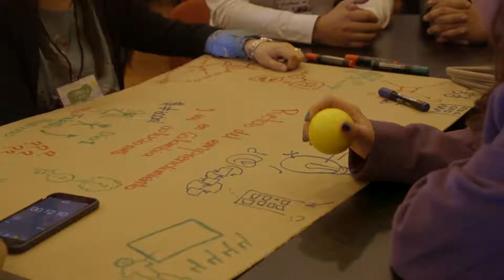Cornell EMI - Uniandes Pitch Competition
Como parte de la red internacional del Centro de Emprendimiento y la Facultad de Administración de la Universidad de los Andes, lanzamos esta convocatoria en asocio con Empreandes para que la comunidad Uniandina de a conocer sus emprendimientos y logre llegar a mercados internacionales.

Esta iniciativa se desarrolla en colaboración con el Global Strategy and Emerging Markets (GSEM) Conference de Cornell S.C. Johnson College of Business.